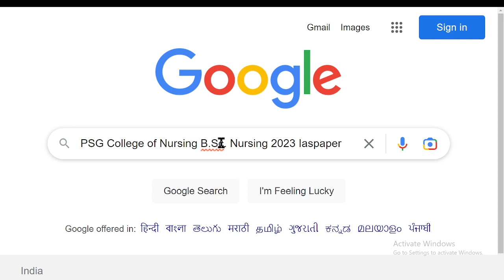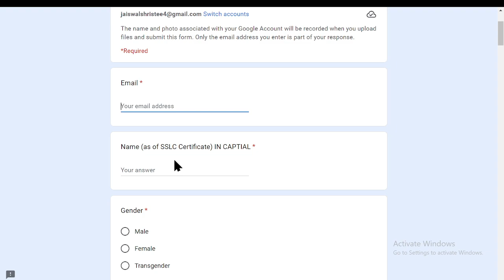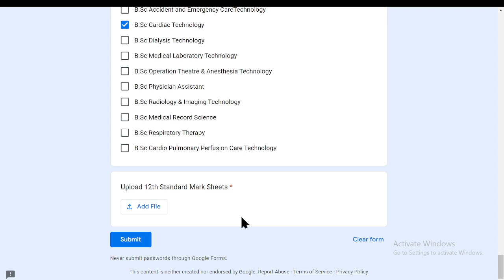PSG College of Nursing B.Sc. Nursing 2023 Application Form (Released)- How to Fill Application Form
PSG College of Nursing B.Sc. Nursing 2023 Application Form has been released. PSG College of Nursing was made reputable in the year 1994 under the PSG & Sons Charities Trust with an aim to give quality nursing education and formulate nurses with the maximum level of education and practice.